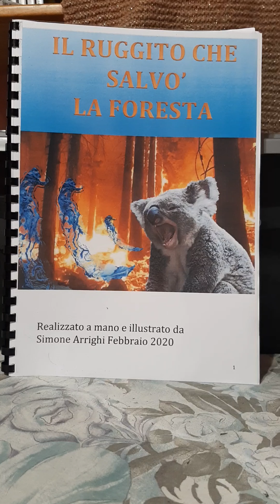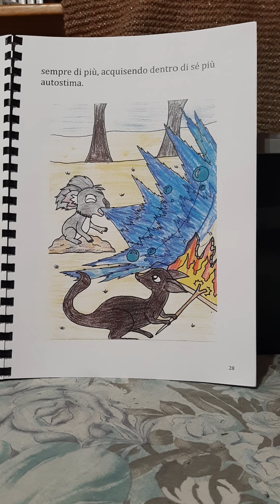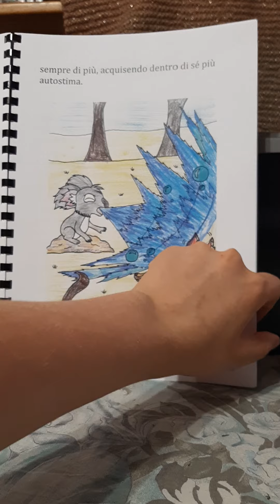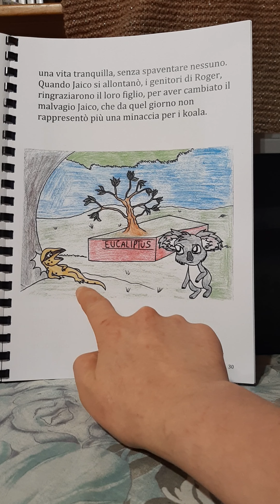Il ruggito che salvò la foresta ep.n.12 e 13: Alleniamoci/ Il ritorno di Jaico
Racconto creato da Simone con disegni propri unici e originali